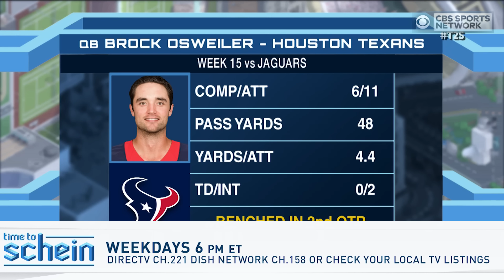Time to Schein: Tom Savage will start Week 16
Adam Schein discusses the Texans' decision to bench quarterback Brock Osweiler for Tom Savage.